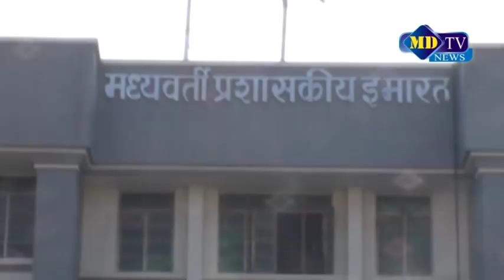06 10 2018 NEWS